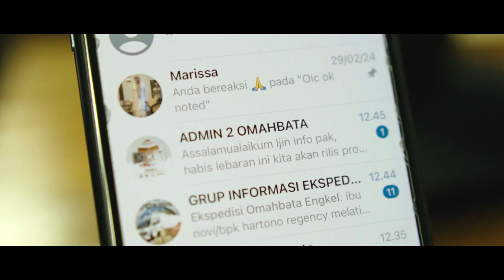Selamat Hari Raya Idul Fitri 1445H Mohon maaf lahir dan batin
Di hari yang suci ini, mari kita bersihkan hati, buka lembaran baru penuh dengan harapan dan kebaikan yang senantiasa menjadi pribadi penuh keikhlasan dan memiliki rasa syukur atas nikmat yang diberikan Allah SWT. 😇